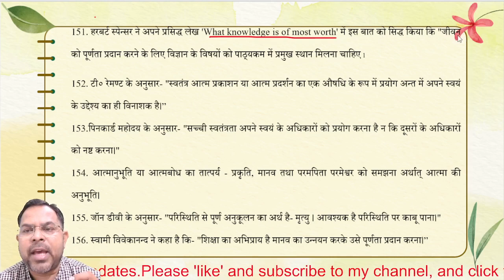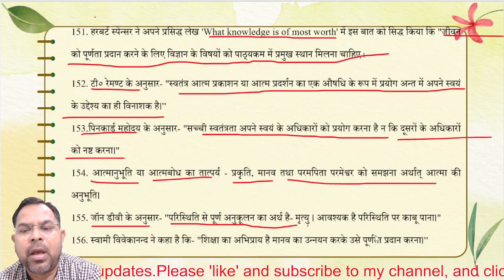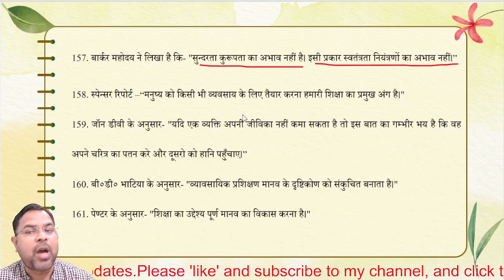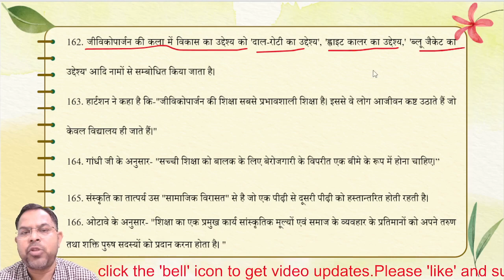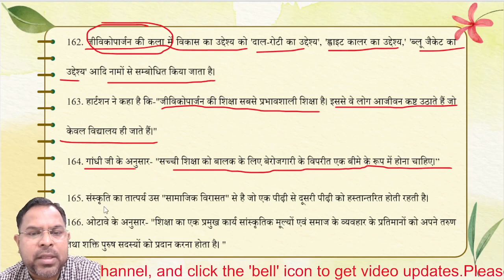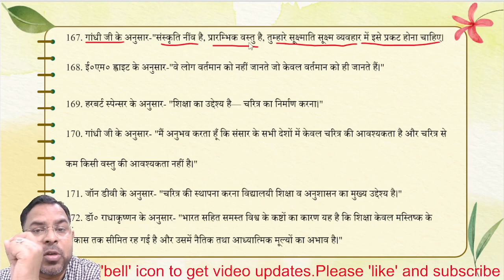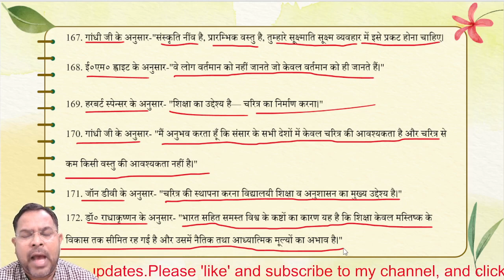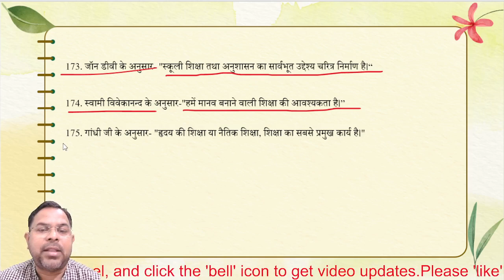शिक्षा के दार्शनिक आधार (Philosophical Foundation of Education) One Line Questions (Part-7)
शिक्षा के दार्शनिक एवं समाजशास्त्र के आधार के वन लाइनर क्वेश्चन इस वीडियो में दिए गए हैं यह वीडियो उन विद्यार्थियों के लिए महत्वपूर्ण है जो विद्यार्थी असिस्टेंट प्रोफेसर (शिक्षाशास्त्र) विषय, B.Ed विषय, यूजीसी नेट/ जेआरएफ (शिक्षाशास्त्र),  स्लेट  (शिक्षाशास्त्र) की तैयारी कर रहे हैं l  मुझे उम्मीद है यह वीडियो आपके लिए बहुत महत्वपूर्ण सिद्ध होगा जिससे आपकी सारी शंकाओं का समाधान होगा l